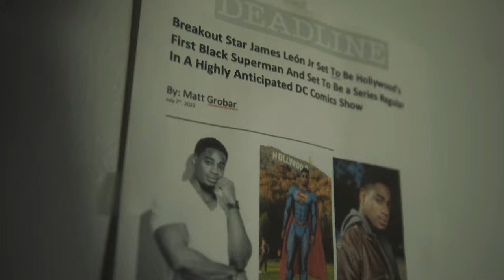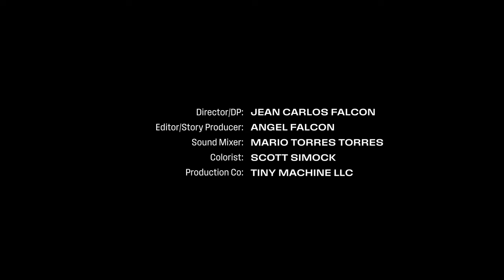James Leon as BLACK SUPERMAN | Mini Doc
We all have a calling in life, for some of us it takes a few years to hear the voice in our heads that tells us to go for it, for others it rings and bangs in our heads constantly. This is the story of James Leon, a local Los Angeles actor who's pushing his way thru hollywood to become the next BLACK SUPERMAN on the screen.

Starring: James Leon
Director/DP: Jean Carlos Falcon
Editor/Story Producer: Angel Falcon
Sound Mixer: Mario Torres Torres
Colorist: Scott Simock
Production Co: TINY MACHINE LLC

Shot on Sony FX6 and Canon 16-35mm with 1/2 Black Promist.
Edited on Premiere pro & colored on Davinci Resolve.